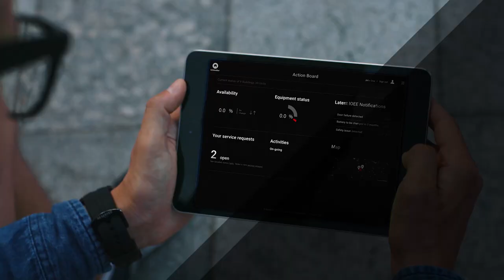L'ascenseur devient numérique avec Schindler Ahead (2021)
De l'ascenseur à la plateforme de communication numérique. Avec Schindler Ahead, c'est déjà possible. Plongez dans le monde numérique des ascenseurs en réseau.